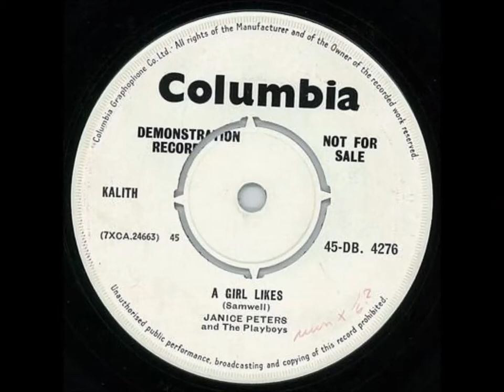Janice Peters and The Playboys - A Girl Likes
1959...written by Ian Samwell, who also wrote the classic "Move It"...and every bit as rockin' and raunchy...